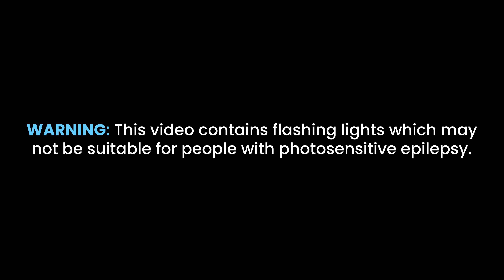MIS Night 2023 Recap | UBC BizTech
And with that, MIS Night comes to a close.

In case you 𝗠𝗜𝗦sed our event, here’s a quick recap video of how the night went. From astounding keynote speakers and panelists to our wonderful delegates and participants, this event was a success from start to finish.

What is MIS Night?
In collaboration with UBC’s Management Information Systems department, MIS Night is our annual networking event that connects Vancouver’s tech professionals with UBC students pursuing a technological academic discipline. This year’s theme is “Breaking into Tech.”

At UBC BizTech, we believe that technology is for everyone, including you. As the biggest technology club at UBC, we strive to create an immersive technological experience in various fields, including finance, gaming, and engineering. Whether it’s a conference, a case competition, or a social event, we want to foster an active community of students and professionals through learning opportunities, enduring relationships, and interactive industry engagements.

More than just a club, BizTech strives in cultivating a supportive community of people who are passionate about technology, regardless of their chosen area of studies. Whether you’re looking for a career in tech, want to start your own business, or are just interested in learning something new, we want to provide an opportunity for you to do so.

CREDITS
Filmed and Produced: Justin Kung